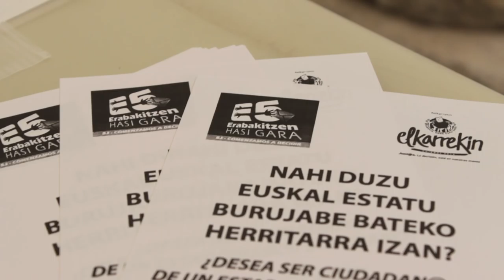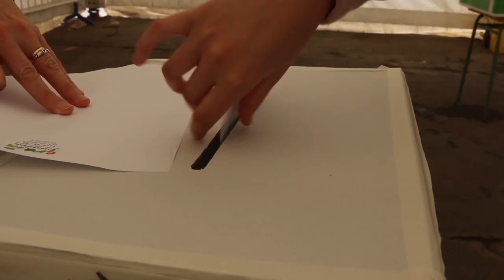Erabakitzen hasi gara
Hemos comenzado a decidir.

Egileak: David Castaño eta Kimetz Susperregi

Eskerrik asko eguna bideoak bidaltzen pasa duzuen guztiei!
Gracias a todas las personas que habéis pasado el día mandandonos los imágenes!

Gaur 34 herritan posible izan dena, bihar Euskal Herri osoan izan dadin, EGIN BAZKIDE!

Para que lo que hoy ha sido posible en 34 localidades, mañana lo sea en toda Euskal Herria, ¡HAZTE SOCI@!